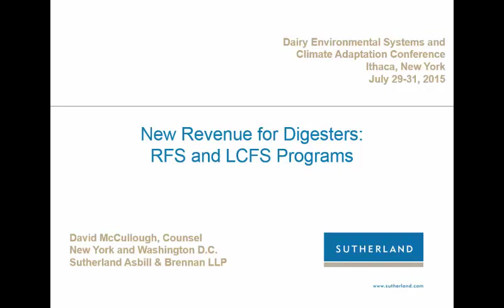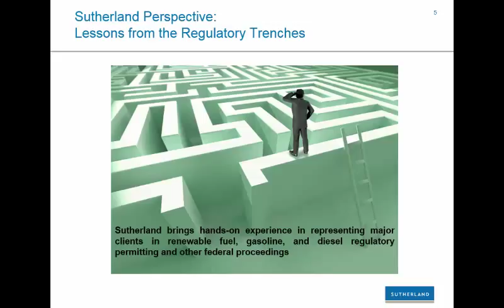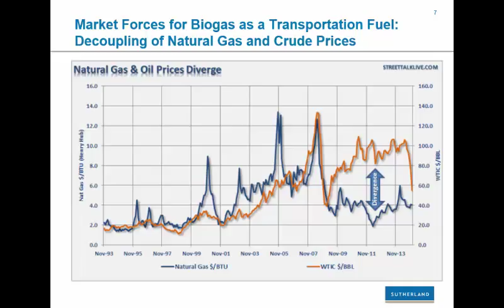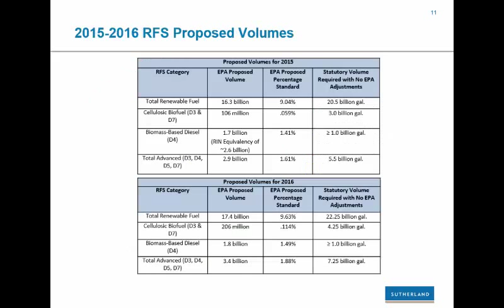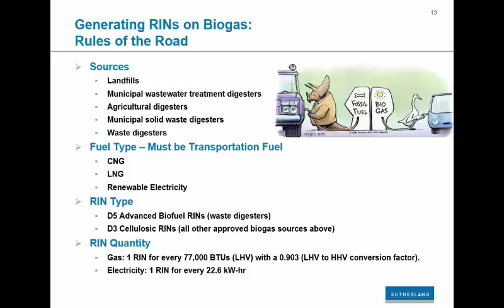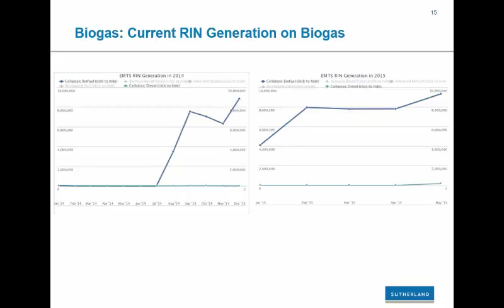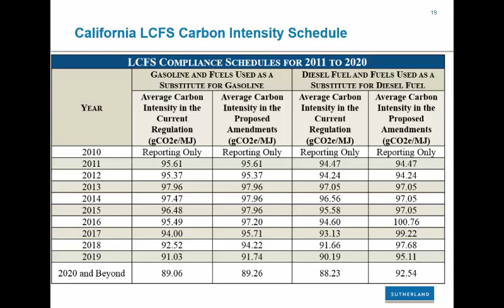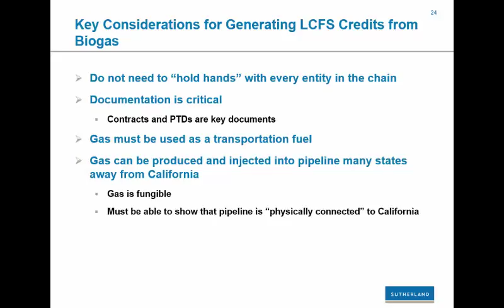David McCullough: New Revenue for Digesters: The Renewable Fuel Standard